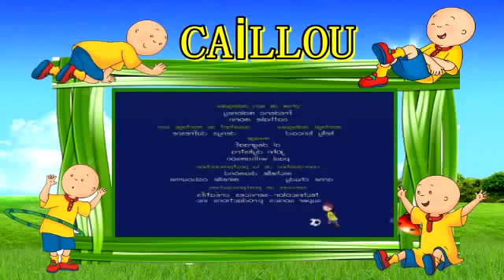Caillou en Francais Capitaine Caillou S04E13